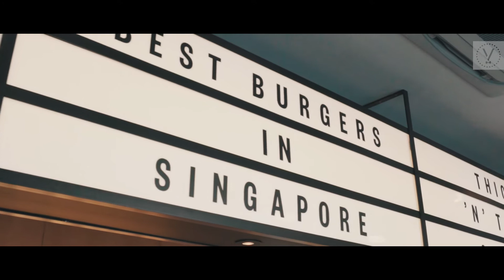OverEasy Fullerton - Newly Renovated Restaurant with Marina Bay View in Singapore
One of the outlets under the The Lo & Behold Group, OverEasy Fullerton and its new look is revealed for the first time through the official video produced by Venuerific.